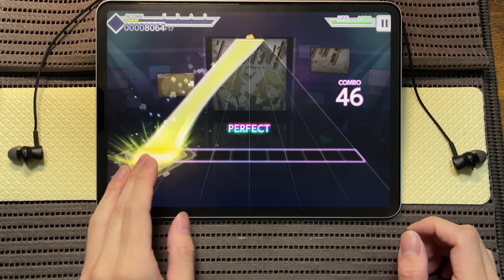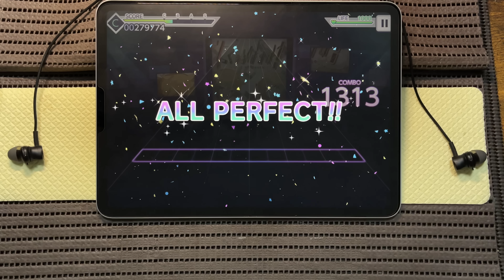【プロセカ】しっくおぶはうす！[MASTER 30]【ALL PERFECT】【プロジェクトセカイ カラフルステージ feat.初音ミク】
ウニ感あって楽しい

プロジェクトセカイ(Project SEKAI) プレイ動画

＊端末や機器によってはタップ音が響くかもしれません。
＊過度なプレイが苦手な方はご注意ください。
判定 -2
pro 11inch(第3世代)